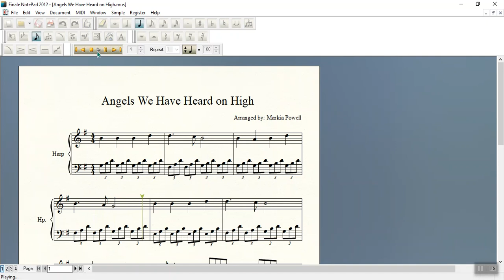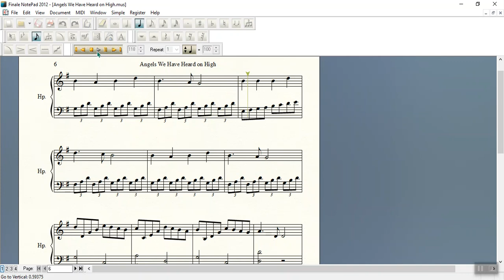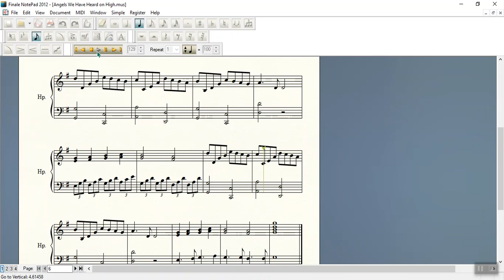Angels We Have Heard on High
Here is my arrangment of Angels We Have Heard on High for the solo harp. Enjoy!